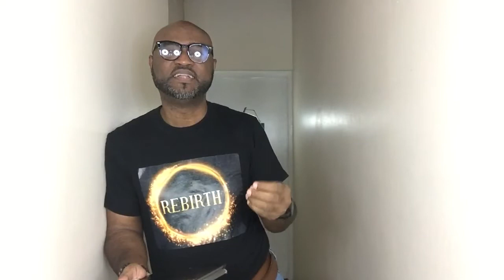GOD’S HALLWAY LEADS TO HIS BEST!! BE ‘RAPTURE READY’.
A challenge heaven has with us is our low expectations. That’s why we are instructed to “Have faith in God”. Expectancy shows that you trust God’s love and character. So, yes - God is giving you the best!!